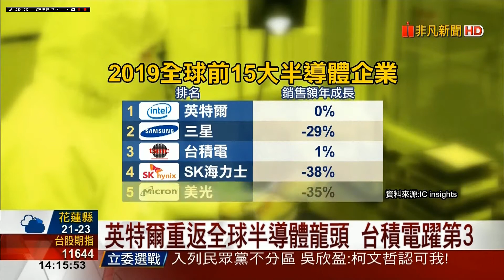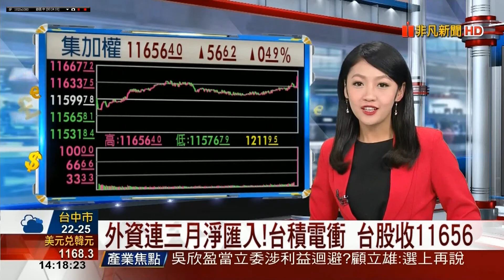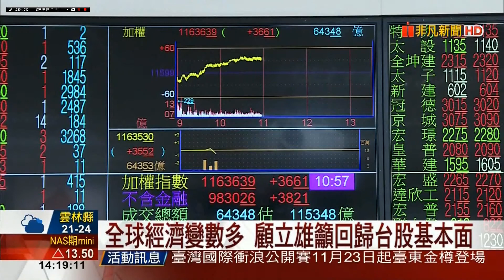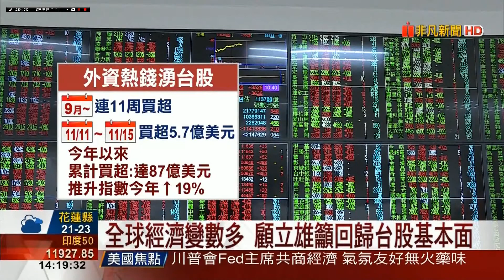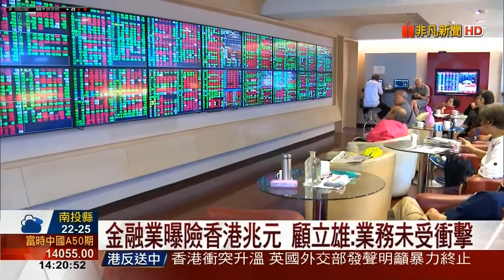20191119 非凡新聞台 1400整點新聞 主播陳韻羽播報片段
非凡新聞台 1400整點新聞 主播陳韻羽